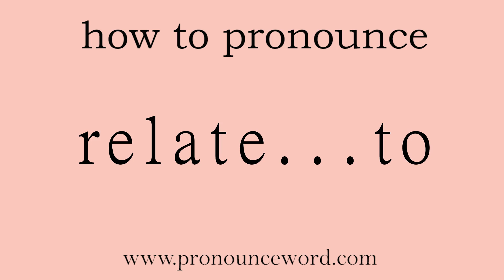relate...to. How to pronounce the english word relate...to .Start with R. Learn from me.